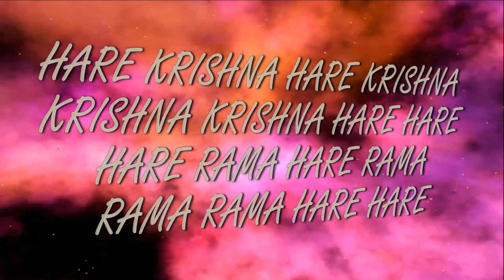25.09.2016 Temple New Purushottama kshetra Dnipro Ukraine